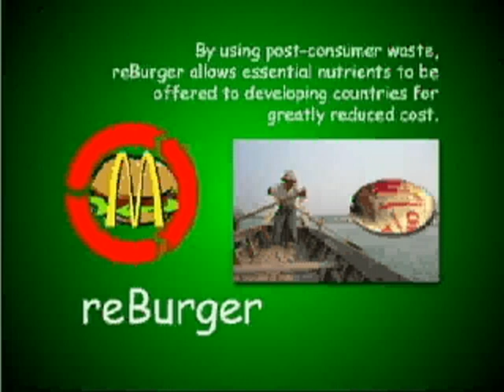Reburger - from The Yes Men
Parody industrial video with The Yes Men describing the use of NASA waste recycling methods to save lives in the Third World.